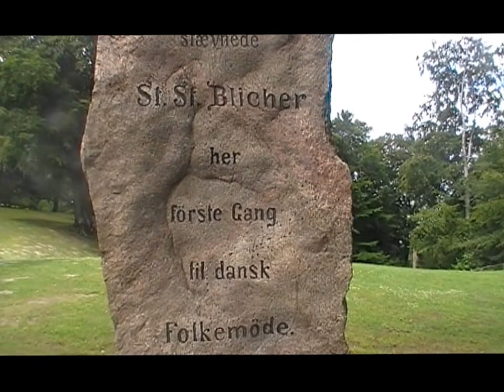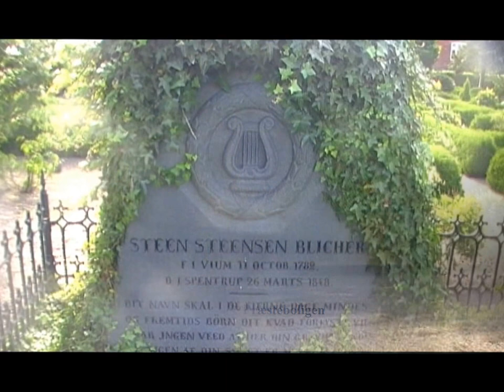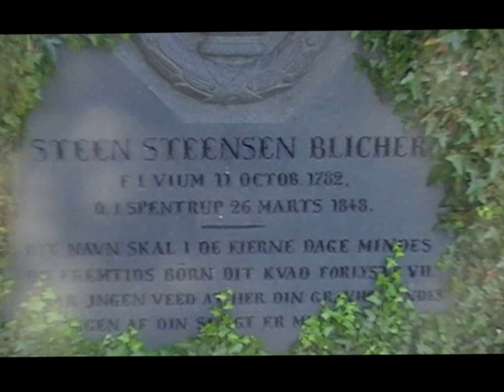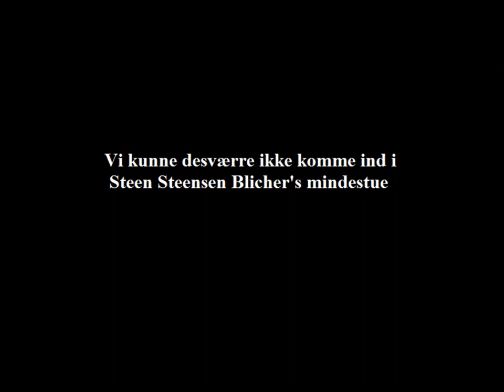22 Steen Steensen Blicher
På vores Jyllands-tur, lavede vi nogle klip om Steen Steensen Blicher

Her er vi på Himmelbjerget, ved hans mindesten. Vi var også forbi Præstegården og hans gravsten.

Visionær TV ✌